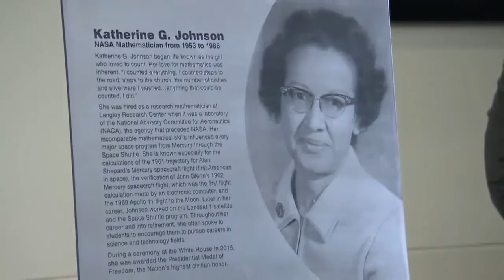This Week @NASA, May 6, 2016